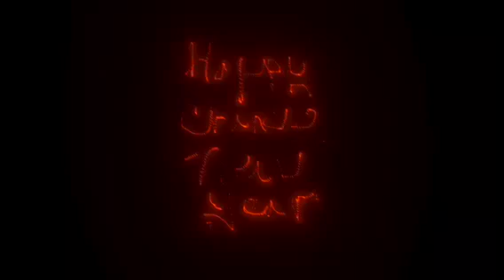Happy Chinese New Year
I like to wish all my friends Happy Chinese New Year. Even my childhood friends.